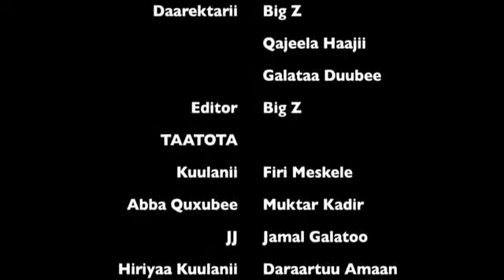Oromo Drama Booyyee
diraamaa afaan oromoo